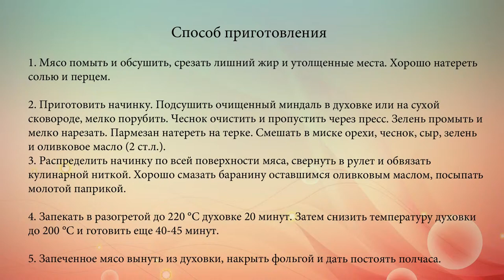Запеченная баранина к Пасхе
Праздничный рулет из баранины с орехами, сыром и зеленью.